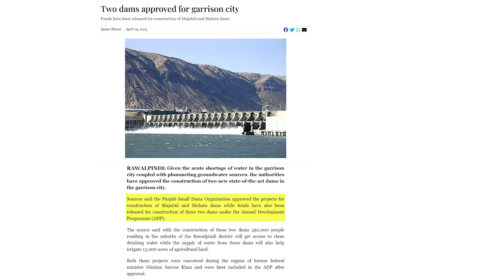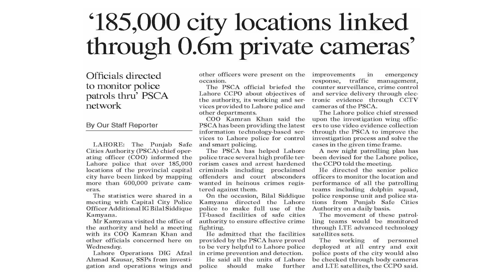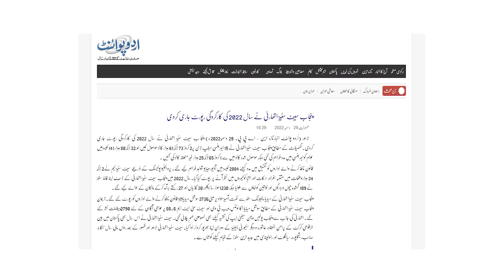2 New Dams Construction Approved | Rich Pakistan